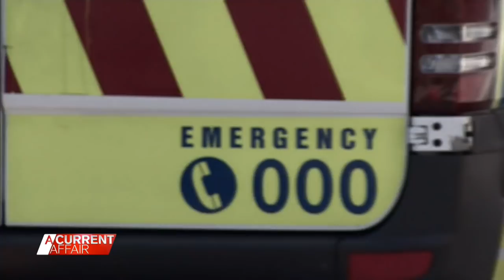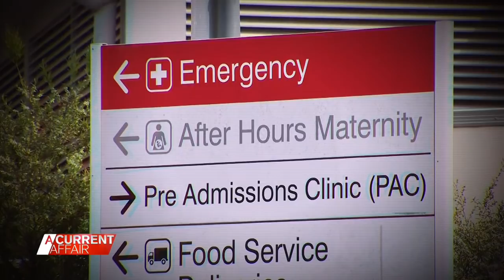Push to fund health system amid long ambulance waits | A Current Affair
| Australia's peak medical body believes neither of the major political parties is committing enough support to Australia's health system this federal election. (Broadcast April 27, 2022)